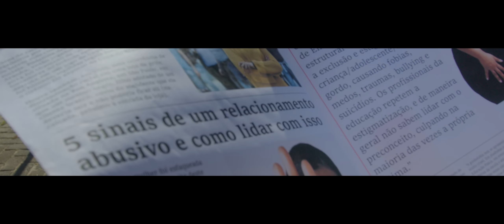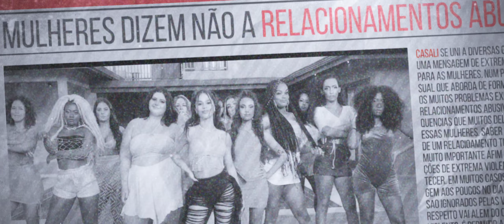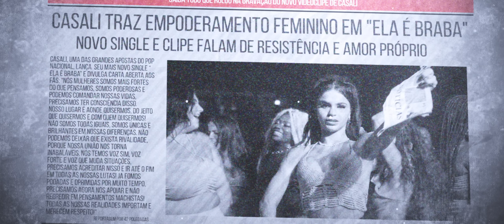CASALI - Ela é Braba (Clipe Oficial)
Clipe Oficial de ELA É BRABA.

LETRA

Quem vê close, não vê corre dessa gata
Não depende de homem porque ela é braba
O boy lixo até tenta e pega nada
Seu corpo é lindo mas sua mente é fodástica

Não troca uma noite com as amigas por causa de macho
Várias tequilas, copo em cima e ela lá embaixo
Não se abate com comentário nenhum
Enquanto o povo fala fala ela bate o bumbum

Tchururu, tchururu
Enquanto o povo fala ela bate o bumbum
Tchururu, tchururu
Enquanto o povo fala ela bate, bate… o bumbum

Intérprete: Casali
Músicos: Stefan Baby, Jall e Fera do Mar
Autores: Luciano Chaves e Maxx
Produtor musical: Umberto Tavares e Jefferson Junior

Direção, roteiro e edição: Elton Sales dos Santos
Produção executiva:  André Mendonça Franco
Assistente de direção:  Áquila Oliveira de Jesus e  Erick Sousa Cruz da Paz
Operador de câmera: Erick Sousa Cruz da Paz, Emanuel Isaac Cavalcante De Lima e Gabriel Fernandes Bastos Costa Ricardo
Produção técnica e assistente de câmera: Gabriel Fernandes Bastos Costa Ricardo
Fotógrafos: Vitor Rezende Da Silva e Diogo Santos de Jesus
Direção de produção: Patrícia Vieira Teixeira Silva
Coreógrafo: Emerson
Operador de câmera - making of: Denis Emanoel Pereira dos Santos
Elenco: Taís Vita Souza Santos,  Layse Setúbal Gonçalves, João Pedro Dias Alves e William Lucas S. dos Santos
Figuração: Ivna Espinoza Lisboa Poggio, Dandara Victoria Souza, Jéssica Santos Santana,  Nathália Farias Oliveira Carneiro, Vanisque Rocha Melo, Taliane Marcelino
, Bianca Gomes Nunes, Shana Da Hora Cerqueira, Tallya Souza Couto Santana, Elen dos Anjos de Santana
, Mainara Cruz Correia e Ana Paula Maciel dos Anjos